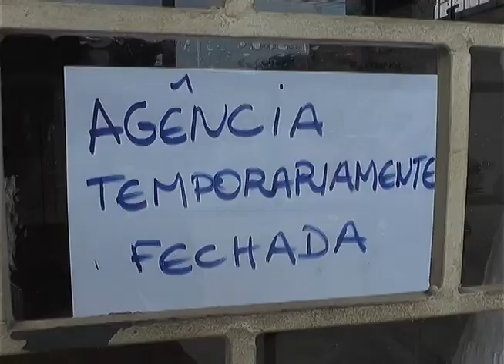TV Remanso - LEVARAM O COFRE DOS CORREIOS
No último fim de semana, bandidos arrombaram os prédios dos Correios e também o da Receita Federal. Dos Correios levaram o cofre e mais algumas coisas. Da Receita não se sabe o que levaram. Os arrombamentos tiveram características semelhantes e a polícia investiga os dois casos.